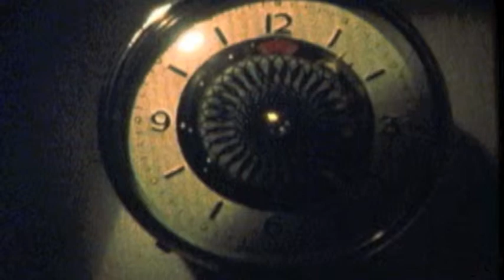My Heart Walks with a Limp (cover)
This is a back-up channel only.  If you wish to leave a comment please visit julanenova channel. Thank you .. julane
Cover/Interpretation of a great song by Ron and Andy (Davis/Voelker) at the Salvage Yard. I had to change the pitch quite a bit .. Not sure what key, but capoed at 7th fret. I've also changed a few of the words .. and couldn't make out the first chord, so I marked it with an X .. and played some sort of D chord.  As for the lyrics and phrasing/etc you will hear several changes .. Please hear the original performed by Ron on MrRiblet's channel (The Salvage Yard)
Here is the he hyperlink for 'Super Moon" whose clips are used in my video

My Heart Walks with a Limp
by Davis/Voelker

Intro:  X Am (x4)

Am Sometimes at night  He draws/moves near to me

From a G distant place
If I X close my eyes

And try real Am hard.

But) Am I can't see a face

His voice hangs G in the air

It's not X clear enough

It's just a Am trace.

C My heart walks with a G limp

C My heart walks with a G limp X
Em  G  Am
Em  C  Am

A sound in the hall
 And I wake up quick

G  "Listening too hard."

A different X shadow

Makes me Am wonder.

Am Leaves me off guard

He's not G there

And He X never will (be

My soul is Am scarred.

My heart walks with a C limp
I've learned to live with the G ache
It (still) feels like it will G break
My heart walks with a  G limp X
Em G  Am
Em C  Am

Am Sometimes at night he moves close to me

 .. outro..